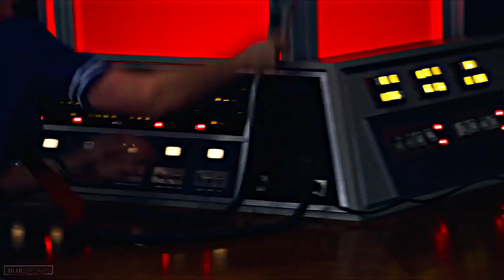STEVE HARRINGTON ﾟ HANDCLAP S3